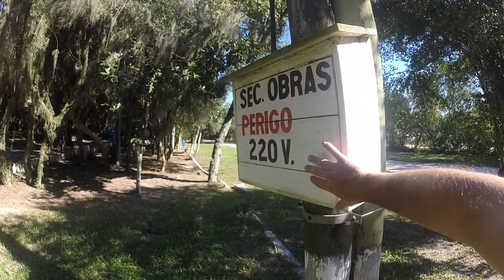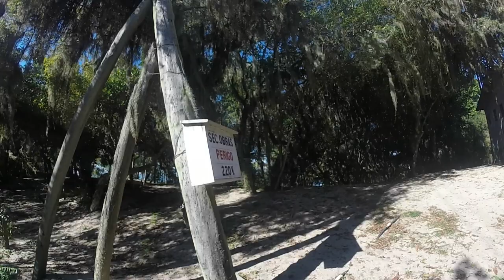ACAMPANDO NO CAMPING MUNICIPAL DE TAPES | RS | PRAIA DA LAGOA DOS PATOS | COSTA DOCE GAÚCHA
O MAIOR CANAL DE CAMPING GAÚCHO ESTÁ NO CAMPING MUNICIPAL ANTÔNIO ALFONSIN SIMCHEN DA CIDADE DE TAPES NO RIO GRANDE DO SUL, AS MARGENS DA LAGOA DOS PATOS CONHECIDA COMO PRAIA DO LITORAL DA COSTA DOCE GAÚCHA.
O camping dispõe de toda estrutura para acampar, passar o dia e para motor-home, tais como: banheiros com ducha quente, tomadas 220v, torneiras, iluminação noturna, segurança 24h, wifi na recepção, pega sinal 4g, churrasqueiras, pracinha infantil, muita sombra, estacionamento, trilhas e uma linda praia as margens da Lagoa dos Patos, conhecida como litoral costa doce gaúcha.
☎️CONTATO DO CAMPING ☎️51 99700=4132
✅ Gostou desse vídeo? 💲FAÇA UM PIX💲 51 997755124
 👉CONTRATE O CANAL ☎️ 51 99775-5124
Praylists do canal: